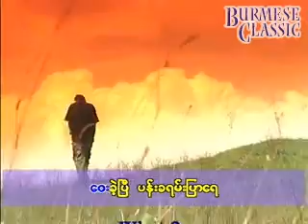ဝေးခဲ့ပြီပန်းခရမ်းပြာ ခင်မောင်တိုး Myanmar Karaoke Songs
ဝေးခဲ့ပြီပန်းခရမ်းပြာ
ခင်မောင်တိုး